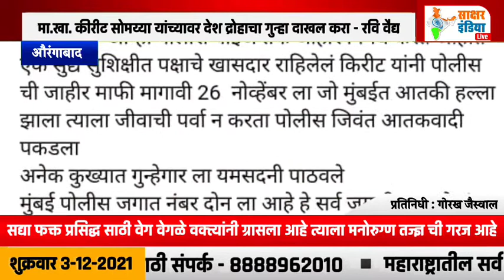औरंगाबाद | मा.खा. कीरीट सोमय्या यांच्यावर देश द्रोहाचा गुन्हा दाखल करा - रवि वैद्य...